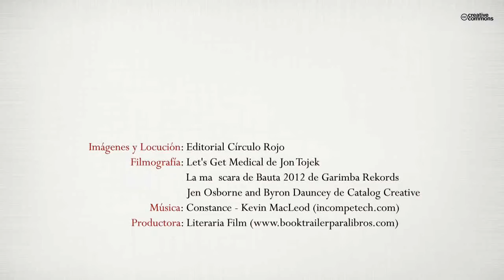Reflejos de Bisturí (Booktrailer) - Editorial Círculo Rojo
Una serie de asesinatos rituales desencadenan la preceptiva investigación que recae sobre la policía y sobre una forense de carácter algo peculiar y de verbo afilado. A la vez que se suceden los acontecimientos se va modificando la visión que tiene de sí
misma y su planteamiento vital. Esta investigación se enmarca en una descripción
realista de la medicina forense actual y mantiene una inquietante tensión oscura durante
toda la trama desencadenando en un final sorprendente.